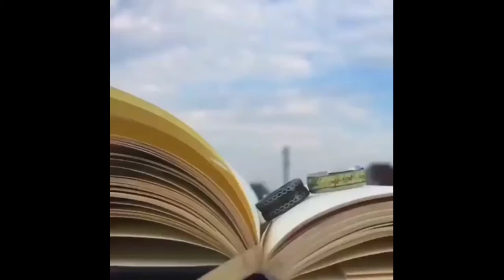Best Shayari By Molana Tariq Jameel#Shortsvideo#short#Short